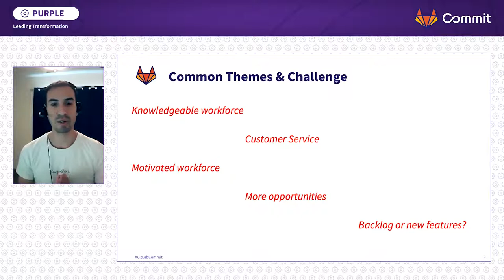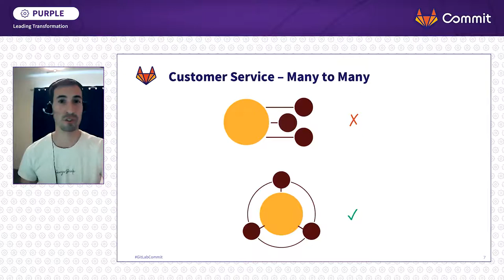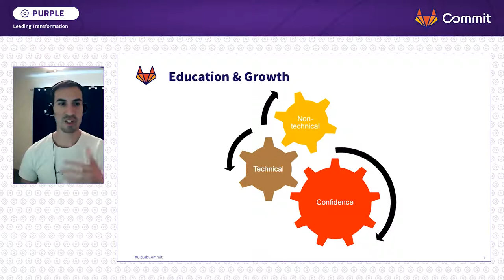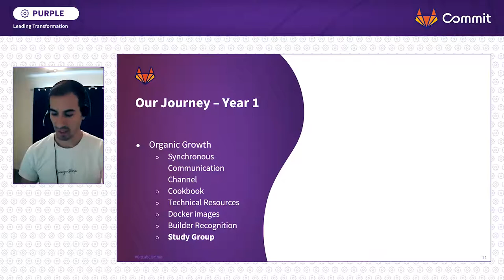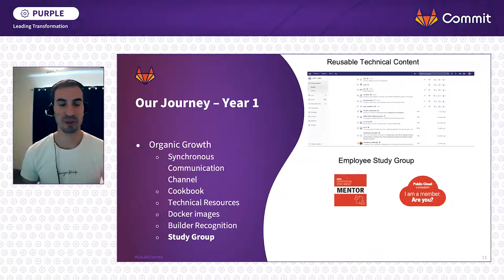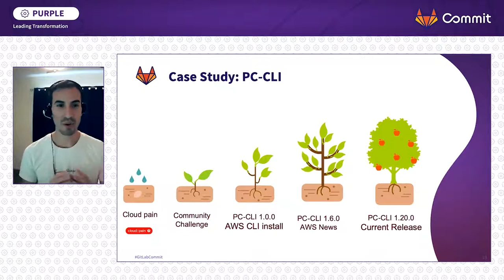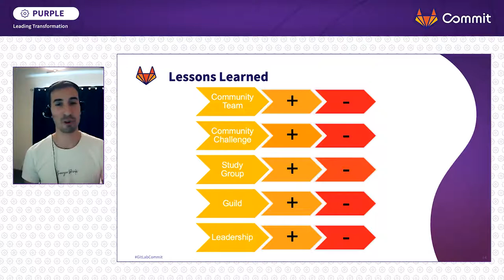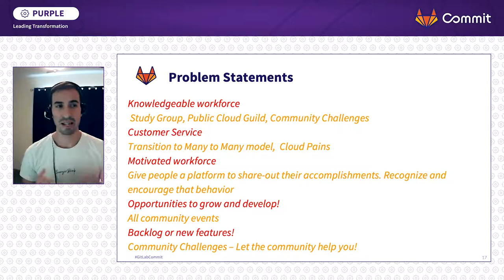Commit Virtual 2020: Why Your Organization Should Embrace The Community Model!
Host: Karl Cardenas

The benefits of DevOps come with a steep learning curve. At State Farm, we believe that in order to successfully transform and create a DevOps culture, we have to embrace the community model—the promotion of (and reliance on) knowledge sharing for both failures and successes, so that teams may learn from the past in order to succeed at scale.

The community model prevents unnecessary waste, enables architecture and code reuse, and allows teams to share best practices. It also enables cultural change. In this presentation we will articulate the community model, share our lessons learned with three years experience operating within it, and explain why and how other organizations should embrace it.